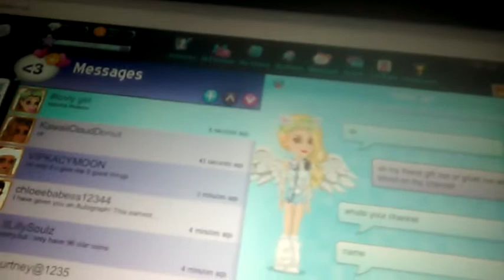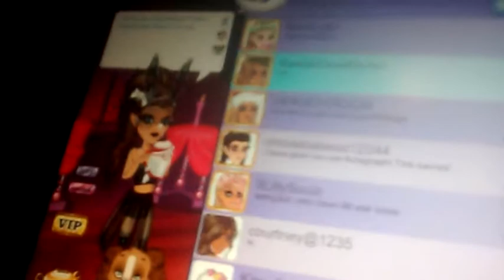Shout for lovly girl